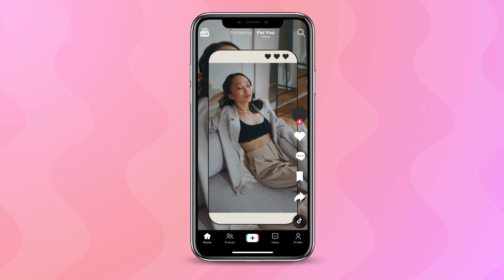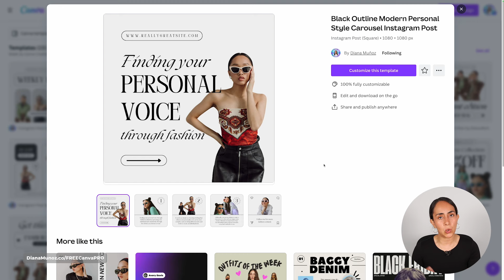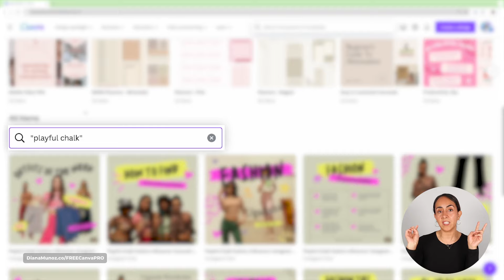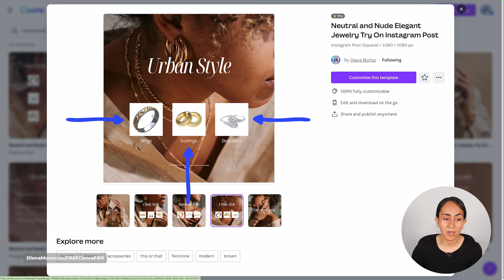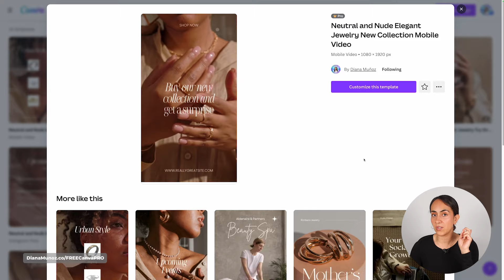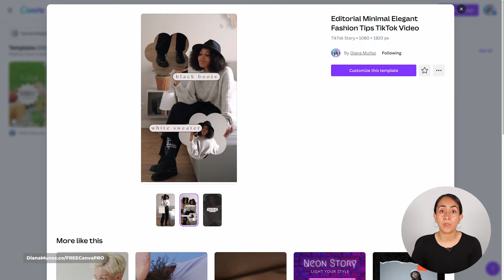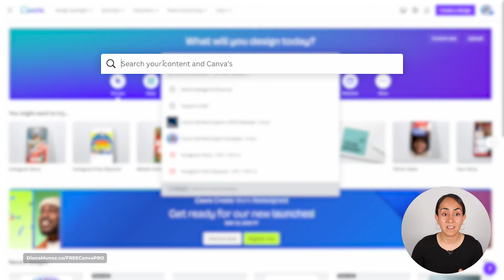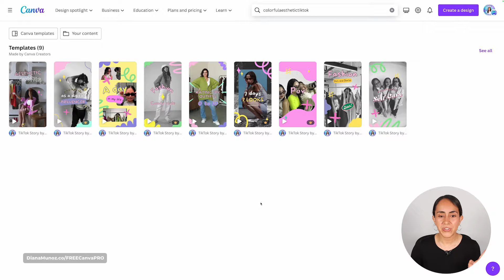5 Gorgeous Sets of Canva Templates [FASHION Edition]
Here's a selection of 5 beautiful collections of FASHION-related Canva templates, as requested! If you're working for clothing brands or are a fashion addict, in this video you'll discover the perfect templates for both square posts and mobile video posts! They are all ready to use: fill them in with your own content, edit them if you wish and you'll be ready to go!

Also, I'd love to know what other kind of templates you'd like me to share!

✅ NEW APP ALERT!
Access our Canva tutorials right from the Canva editor!

I publish new templates every week (for both Canva Free & Pro users)!

✅ VIDEO CHAPTERS
00:00 Intro
00:33 Set #1: outlinefashioninfluencer (FREE)
02:30 Set #2: "playful chalk" (PRO)
04:07 Set #3: "neutral and nude" (PRO)
07:23 Set #4: editorialeleganinfluencer (FREE)
09:55 Set #5: coloraesthetictiktok (FREE & PRO)

• 🔥 NEW COURSE! Our DALL-E Master Course